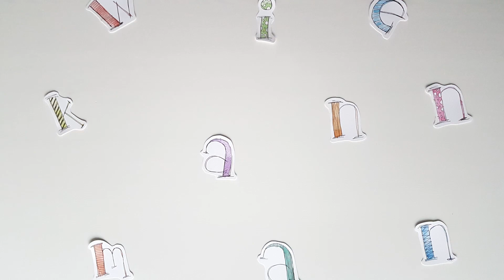Blau-Karibik-Traum Cocktail - alkoholfrei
Zutaten :

- Bananensaft
- Kokossirup
- Blue Curacao
- Eiswürfel
- Shaker